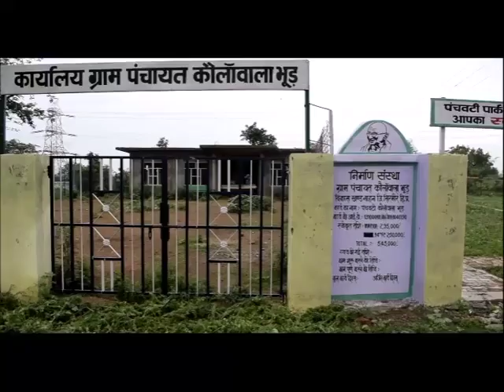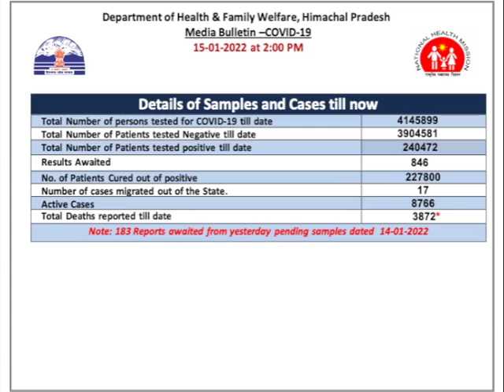हिमाचल बुलेटिन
प्रदेश में चल रही गतिविधियों और योजनाओं पर आधारित कार्यक्रम हिमाचल बुलेटिन का आज का अंक